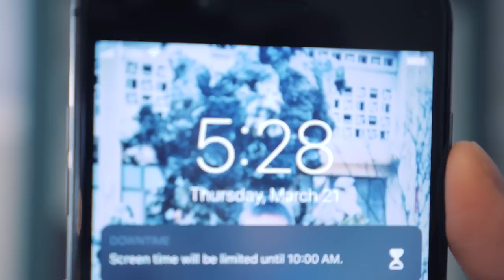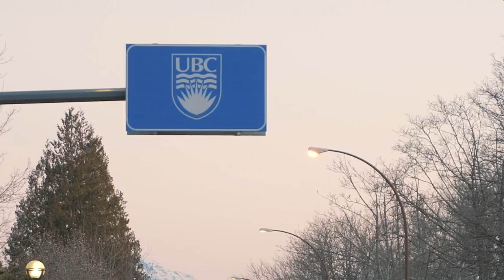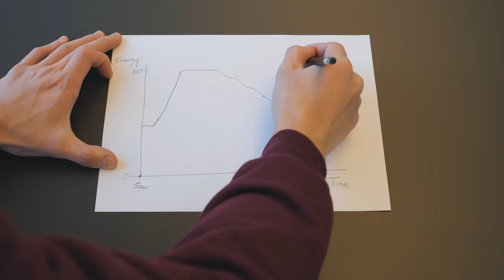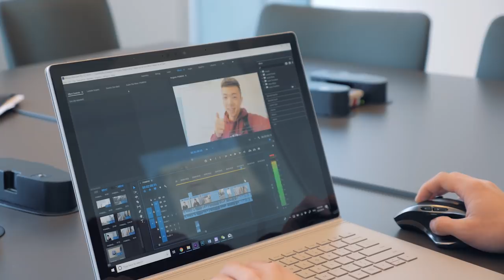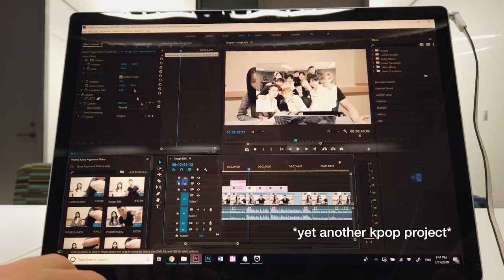Why I Wake Up at 5AM Everyday in College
Why wake up at 5AM in the morning? I've never been a morning person but waking up at 5AM everyday in college changed my life.

MY COLLEGE ESSENTIALS
1st Vlogging Camera (cheap and good video)
Camera (pro vloggers only)
Best Backpack (expensive but worth it)
Boosted Electric Skateboard (US only)

GET FREE THINGS
I use Prime delivery almost on a weekly basis. Everything gets delivered in 24-48 hours, free.
*Cancel before 6 months and you won't be charged.

📚 Love books?
Try Audible 30-day Free and Get Two Free Audiobooks with my link!
Try Audible (Canada)
Try Audible (US)
I've been a paying member for a year and I love it! Try listening to books while working out.
*Cancel before 30 days and you won't be charged.

This video is not about when you wake up. It’s about finding your most productive hours so you can get more work done. Find whatever time works best for you. It just so happens that early mornings work well for me and some others. I know waking up at 5am is not for everyone. So that’s at the end of this video I’ll share with you how you can be more productive without having to wake up this early.

When you wake up early in the morning, you'll get more done because you have no distractions. Find your time and don’t waste that time. When you have a keystone habit like a morning routine, it sets you up to succeed for the rest of your day. But how do you wake up earlier? DO NOT IGNORE SLEEP. YOU SHOULD STILL SLEEP 7-8 HOURS! Simply move your unproductive hours at night to the productive mornings. :)